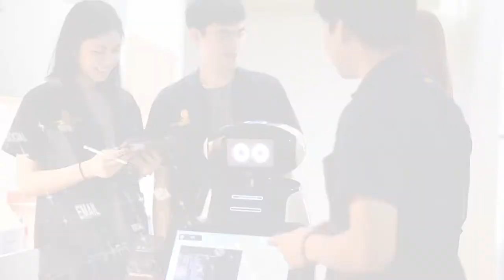The 30th Anniversary of SIIT: Learning for the Future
The 30th Anniversary of SIIT
We have committed to producing high-quality graduates and conducting advanced research in engineering and technology for three decades.

We also have strong connections with leading universities, business, and industrial sectors both domestically and internationally to address the development of technology and innovation in the new era and to become an "Education Hub" at both regional and international levels.